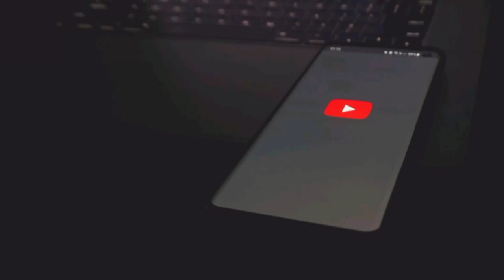Yes And No_ No Copyright Music by AUDIO TUNE _ Background Music _ Royalty Free Music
Hi Guys,
Enjoy the Latest Background Music with AUDIOTUNE. Just Play and Enjoy the Cool Fresh Music..